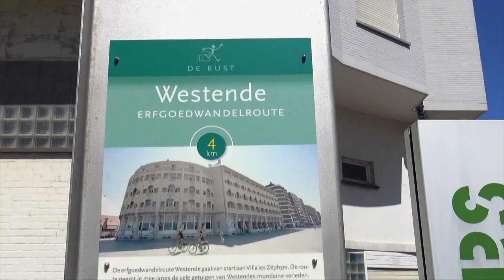facile recette MARTIN BONHEUR - Lotte grillée aux anchois